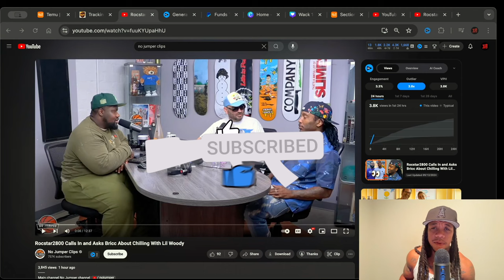Rocstar2800 Calls In and Asks Bricc baby About Chilling With Lil Woody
Join Rocstar2800 as he calls in for an exclusive conversation with Bricc Baby, diving deep into the dynamics of the rap scene and his experiences chilling with Lil Woody. In this exciting video, Rocstar2800 asks the burning questions fans want to know. Don't miss out on this insightful discussion that brings you closer to the podcaster you love! Tune in now and get ready for an engaging ride through the world of podcasting!